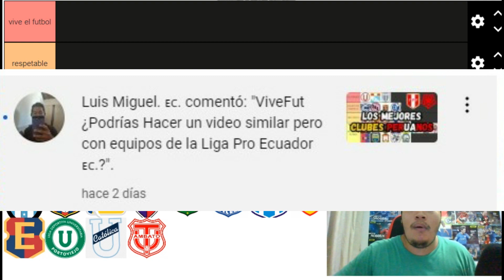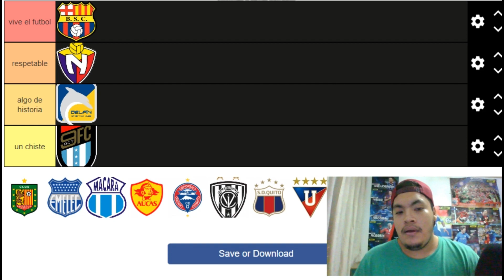PERIODISTA PERUANO HACE TIER LIST DE LOS CLUBES DE ECUADOR-¿Quienes son los más grandes?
Bueno mi gente, aquí una humilde opinión de su servidor, que si por cierto, ustedes no lo saben pero yo ya me recibí como periodista.